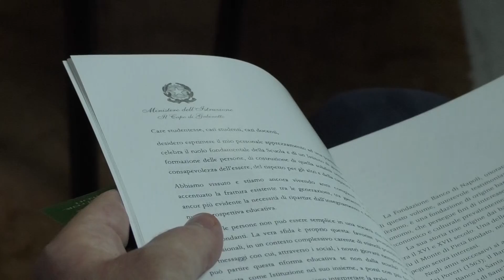Teramo, presentato il volume con la storia del liceo "Melchiorre Delfico"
| SUPER J |

Contatti Redazione:
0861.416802